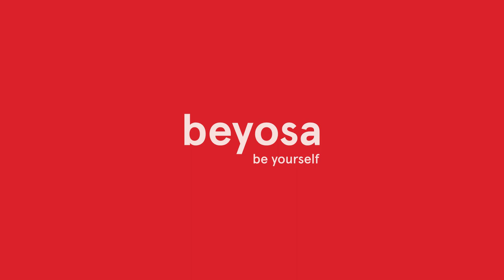Beyosa Mattress - 3D Product Video Animation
3D Animation made for mattress and pillows production company from Berlin, Germany.
Our 3d  team provides 3D Animation that will cover all aspects of a good video and give excellent product insight.